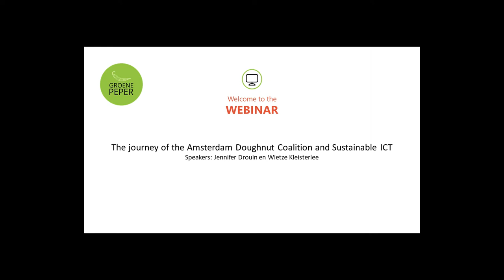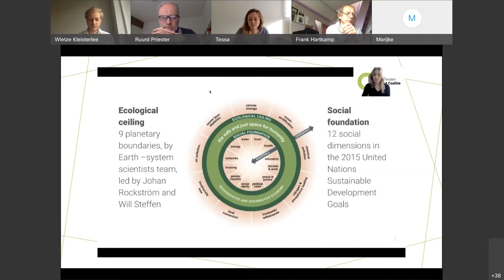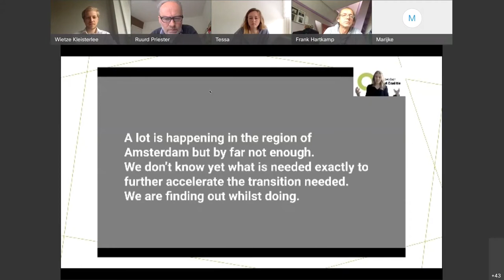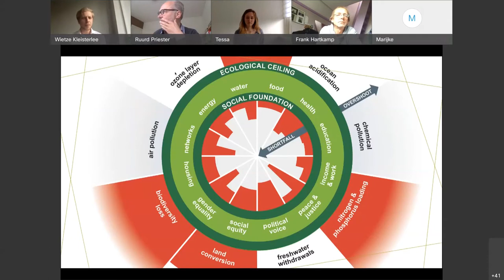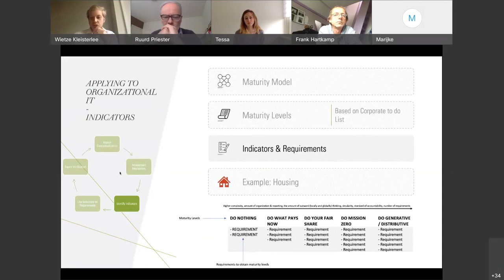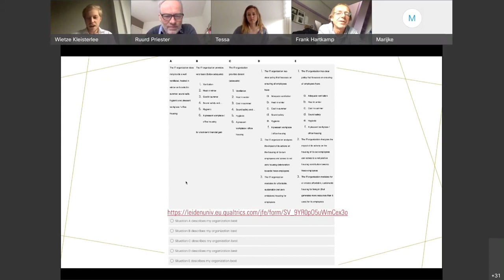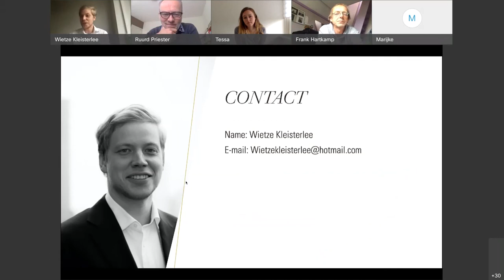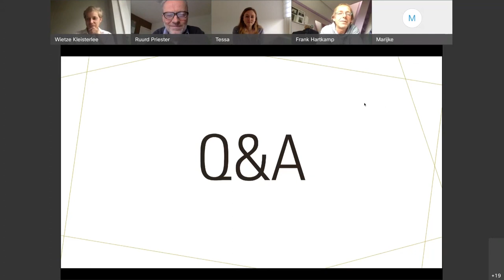The journey of the Amsterdam Doughnut Coalition and Sustainable ICT | 27 Mei 2021 | Groene Peper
The journey of the Amsterdam Doughnut Coalition by Jennifer Drouin and how Doughnet Economics has its impact on sustainable ICT by Wietze Kleisterlee.

As the community manager of the Amsterdam Doughnut Coalition, Jennifer Drouin has made it her mission to facilitate the people of the region of Amsterdam on a journey to become a socially just and environmentally safe community within the boundaries of our planet.

In her 15 minute talk she will explain what the doughnut economy is about and how the city of Amsterdam has embraced this new economic model from a top down and bottom up perspective and how you as a student and/or teacher can become part of this movement.

Wietze Kleisterlee will present in 15 minutes how the model of Doughnut Economics could be used to arrive at sustainable ICT. Wietze sees how difficult it is for IT departments to define and measure their level of sustainable. Therefore he researches how to apply the Doughnut model for sustainable ICT. The session ends with questions & discussion.